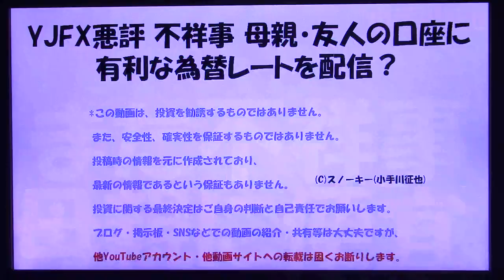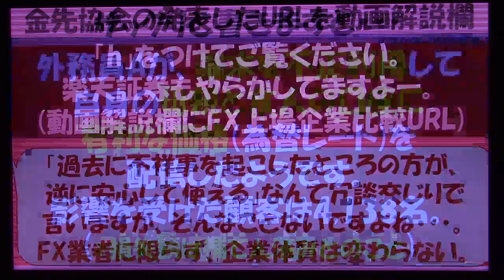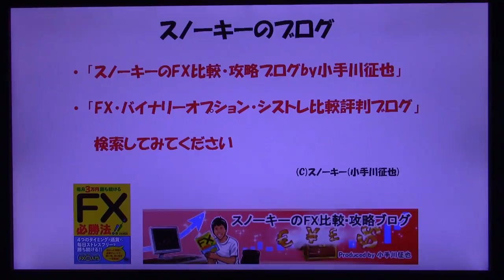YJFX悪評 不祥事 身内の口座に有利な為替レートを配信？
YJFXの悪評動画第2弾。YJFXの社員？が、母親や友人に有利な為替レートを配信する不祥事を偶然見つけてしまったので、動画にします。前回の第一弾動画はこちら。

金先協会のURLはこちら。先頭に半角の「h」をつけてアクセスしてください。

FX上場企業比較一覧はこちら。